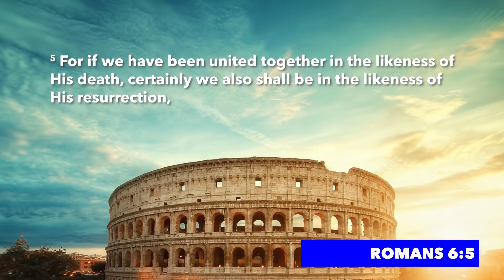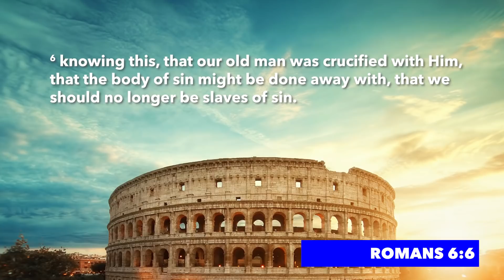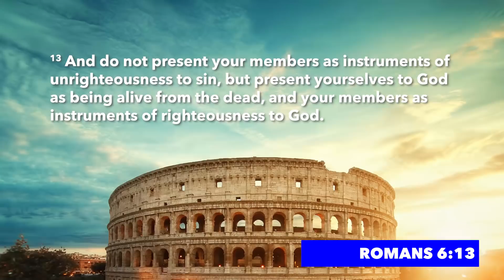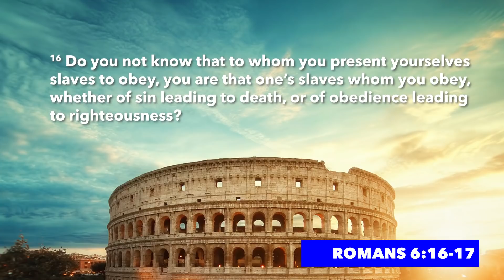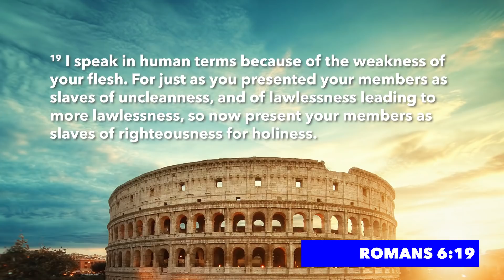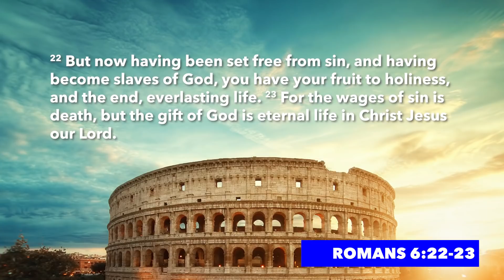Romans 6 with Raul Ries